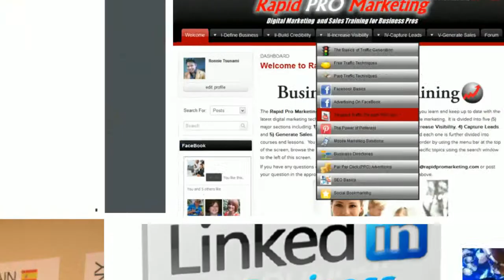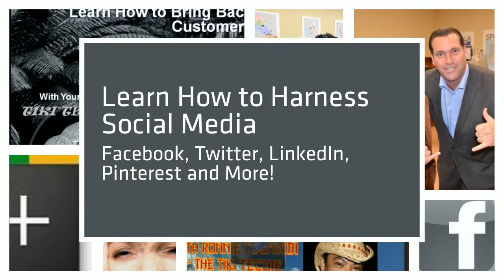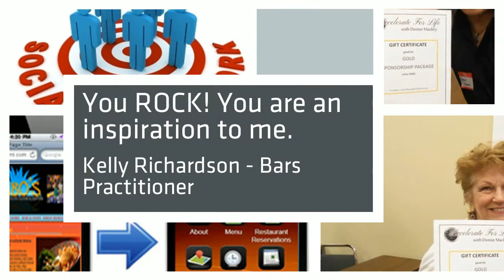Ronnie Tsunami - The Quick Launch Guru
My name is Ronnie Tsunami, The Quick Launch Guru, and I help people quickly turn their passion and mission in life into a revenue-generating and satisfying career.

I specialize in not only helping you to create a business based upon your mission in life, but I also help you to leverage the latest technologies, such as internet marketing, social media and mobile devices, to build your credibility, increase your visibility, capture leads and generate more sales.  I call this a "digital tsunami," which allows you to GO BIG - GO FAST.